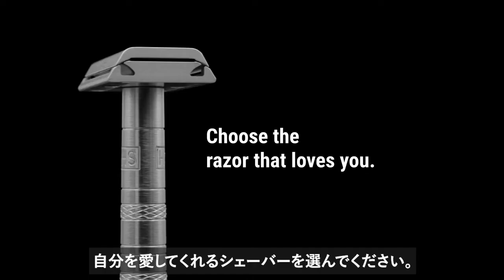HENSON SHAVING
【未体験の剃り心地HENSON SHAVING】
✅刃の露出を最小限に抑え、肌に優しいのにしっかり剃れる
✅航空宇宙グレードのアルミ素材を使用しているから長く使える
✅市販の替刃を使用可能だからコストパフォーマンス抜群
✅裏側の溝が毛やクリームを排出するので目詰まりしない
✅水ですすぐだけだからお手入れもラクラク
✅選べる8色のカラー展開